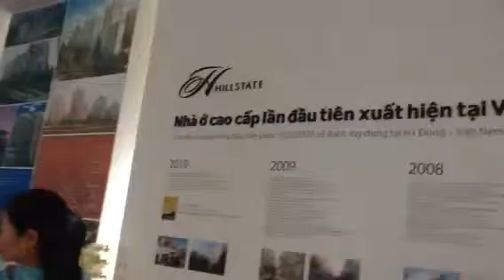khu nhà mới